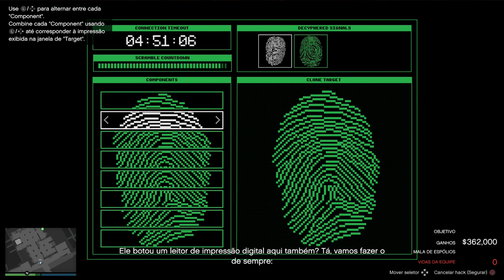GTA 5 Online - RECORD CAYO PERICO HEIST (6:54 - ELITE - HARD MODE SOLO) $1.723.600 | PS4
O meu RECORD solo em modo difícil no Golpe do Cayo Perico - Elite Challenge

TOP Donator: O Galo Frito (521,94€)
Donators: R4aLGunZz (459€), AndreDS (362,16€), lus1t4n0 (305€), Tomas Garcia (300€), DjBozy (251€), Gongas_Mendes (242,52€), N77VIANA (230€), Diogo Neiva (211,13€), Josué Gomes (190€), ARTHUR_PINTOS (152,22€), SilverWolfPT (149,50€), Jonyammotorsport (145€), João_Fernandes (134,77€), TomásSousa (129,02€), MaxTurbax-PT (98€), SCEngineering (85€), Paw (80€), Bruno Oliveira ($75), Piplixi11 (57,02€), cesartrance09 (CHF 56), Chentric (55€), Bruno Malheiro (56£), AlexdePinho (54€), miguel_extreme (50€), Nelo Correia (41.67€), Virtua (40€), Realak (40€), Teixeirinha (CHF 37), CanalDoMiguel (32€), Angelo Drift_King (27,95€), Tiagovski (25€), Nastyfox_ (21€), SKYDRUM (20€), Texudao (20€), MJPaulista (19€), rey-_-masacre (15€), KinGstaR (14,22€), O Canal do Hated (14€), VieiraExtreme (14€), P15TOL3YR0 (14€), Paulo_DX (12€), BrunoRebelo (12€), IvoSilva (11,26€), GAMER (10,77€), Tony Gamer (10€), Flash gamer (10€), miguel_slb (10€), Shadowpt (10€), Makaveli1996 (9€), Dygameryt (8€), Rykas (8€), Vukw (7€), Anonymous (7€), DarknessPtCláudio (6€), Afonso Rato (7€), Ryfe PT (5€), sobrerodaspt (5€), MissMushr00ms (5€), JamieDrakeHD (5€), RitaMikinhas (5€), pedromike (5€), João Torres (5€), Vitor iTzKiLLaZz (5€), muzkahh (4,32$), Gleison Farias (R$31), VIEIRA YT (4€), marcioandrade_sd (4€), Sarrinh0 (4€), LourençoPlays (3,29€), Banditz_Outlaw69 (3€), Magalhaes (3€), MrFusion (3€), Pedro_Mesquita (2,50€), Alex Alves (2,29€), Lopes pro (2€), Rugbysky_307 (2€), Sergiopaulinho_22 (2€), Edgar (2€), Kevin (2€),  TitoSantos77 (2€), GUILHAS (2€), Valentim (2€), Tomás Silva (2€), Cesar Teixeira (2€), Lusitano (2€), IRONPRIM (2€), Caduquei (2€), Skillzz (2€), Marco Oliveira (2€), Tá Phelps (1.50CHF), Danny (1€), zemartins1008 (1€), JoaoLemos (1€), Júlio_Strafe_ (1€), Diogo352 (1€), Ferreira (1€), PALETES (1€), Edgar (2€), Bruno Fernandes (2€),  JoseCosta (1€), Governo (1€), ZII_ToMaS_ZII (1€), rafamen1499 (1€), Hardream (1€), Fabriel Luiz (R$10), Lourenco7244 (1€), Barbara (1€)
COMANDOS PARA USAREM NAS LIVESTREAMS:
!euros  -  Mostra quantos Euros tens.
!top  -  Mostra os Top users de Euros.
!tophoras  -  Mostra a lista dos Top users em horas.
!horas  -  Permite saberes quantas horas já assististe às livestreams
!gamble  -  Permite os users jogarem utilizando Euros.
!8ball  -  Permite aos users fazerem perguntas à Bola 8.
!slots  -  Permite aos users jogarem na Slot Machine.
!duelo  -  Permite aos users desafiarem-se para um duelo de Euros
!aceitar  -  Permite que um user aceite um duelo.
!negar  -  Permite que um user recuse um duelo.
!cancel  -  Permite que um user cancele um duelo.
!regras  -  Link das regras da Stance Nation Portugal
!snpt  -  Permite saberes os links da crew
!psn  -  Permite saber qual a psn do Ryce
!loja - Desafios para fazer durante a livestream